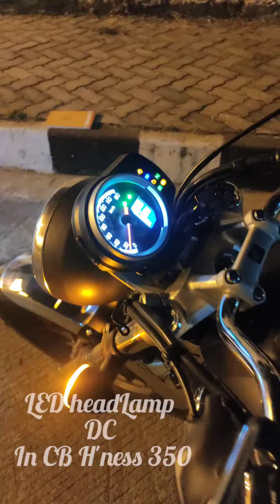Honda Highness CB350|| DLX Pro | LED Review in Night | Highness LED Indicator | Worth it???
Honda H'ness 350 LED Review in Night. Best ?? watch